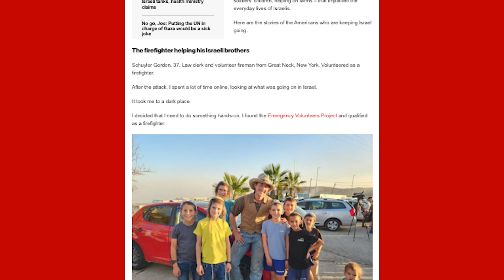American volunteers flock to help in Israel after Hamas massacre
When Hamas’ October 7 terror attack turned life in Israel upside down, these Americans took action. NY Post reporter Michael Kaplan shares this story.

Some flew to Tel Aviv, feeling inspired to help. Others, who were visiting Israel, dug in and stayed.

It was not about picking up arms.

Instead, they did things – like cooking meals, babysitting the soldiers’ children, helping on farms – that impacted the everyday lives of Israelis.

Here are the stories of the Americans who are keeping Israel going.